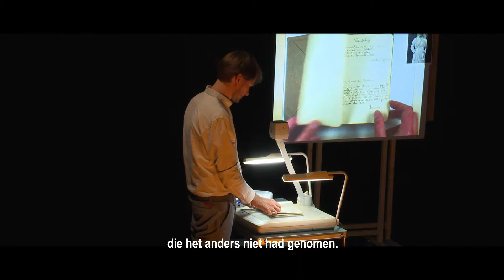Komt op/Gaat af van Nico Boon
Freek Mariën, Nico Boon, Hannah van Wieringen en Nima Mohaghegh & Saman Amini (i.s.m. Ward Kerremans, Yannick Jozefzoon en Werner Kolf) zijn genomineerd voor de Toneelschrijfprijs 2019. Maak kennis met hun werk.

Video: Robbie van Zoggel